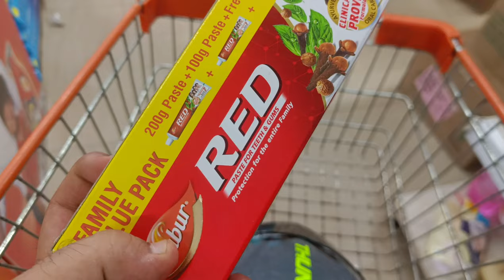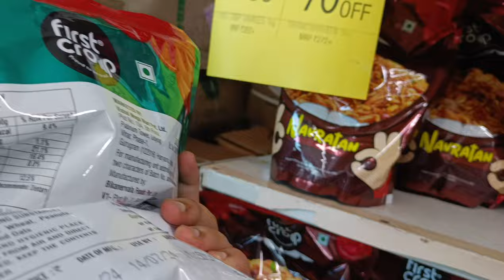Must Watch Before Joining the Cruise Ship| Things to take before Joining Cruise Ship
Must Watch Before Joining the Cruise 🚢|Things to take before Joining Cruise 🚢

In this video i am sharing information regarding what things you need to carry before joining the Cruise Ship.

Musician:Paul Werner
Musician:Paul Werner